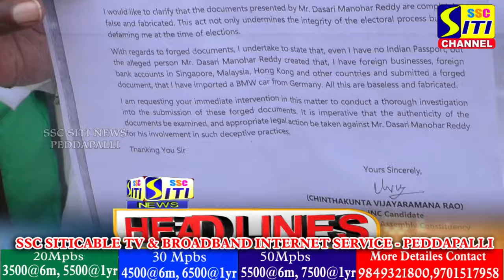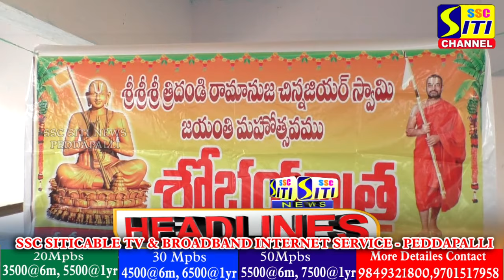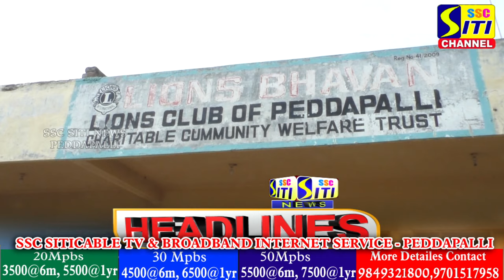SITINEWS HEADLINES II 14-11-2023